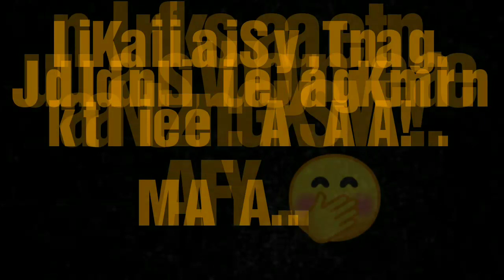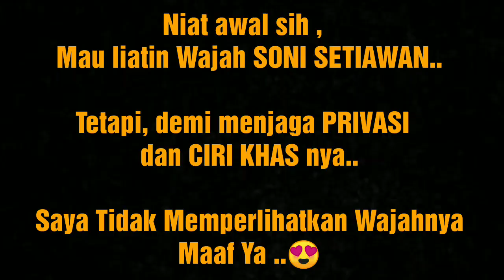KLARIFIKASI SAYA !! Tentang Video " SONI SETIAWAN !! TERBONGKAR SOSOKNYA "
Thankz For Watching and U Support